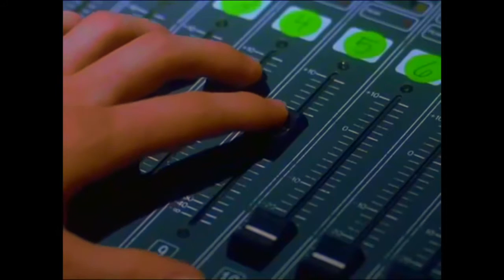Ohrwurm - Alexi Delano promo video 2016